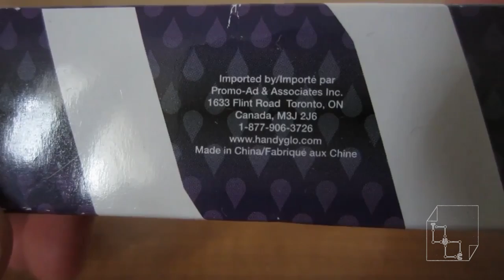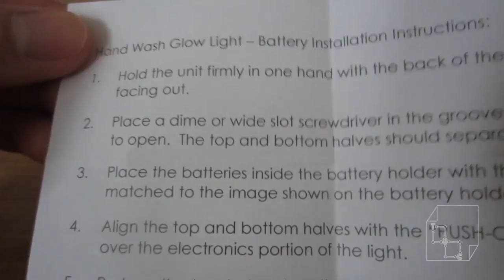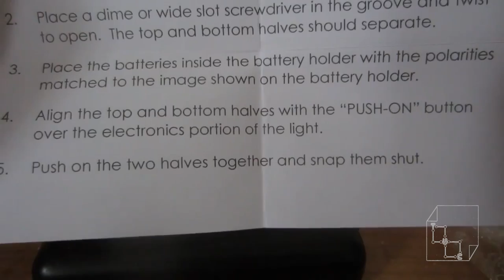Portable UV Lamp Unboxing (Handy Glo) UV Light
This is a UV light, UV Lamp for checking counterfeits. All I know is that it works :)  I will show you all some cool stuff soon with this lamp.

Uses 2 AA batteries.  Checks how well you cleaned your hands and money too!